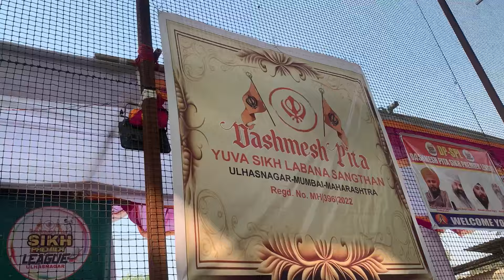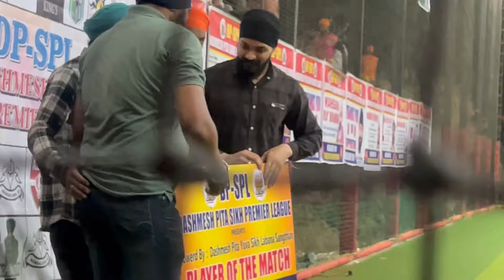DASHMESH PITA - SIKH PREMIER LEAGUE | ULHASNAGAR 2024 | GURJEET GULWAN VLOGS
Kida ji?

If Pasand aa ya to jarur